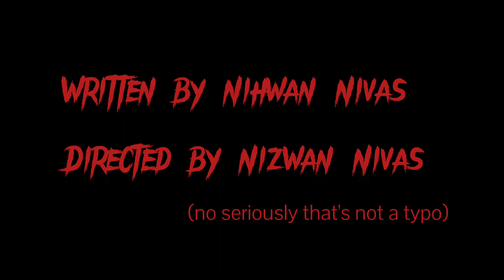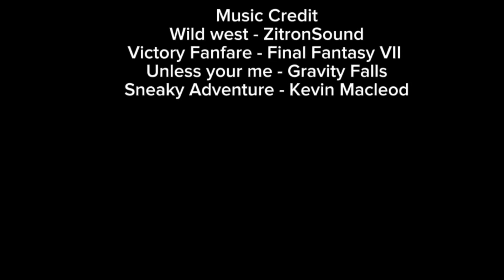Mommu the Movie - Full movie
Mommu the Movie